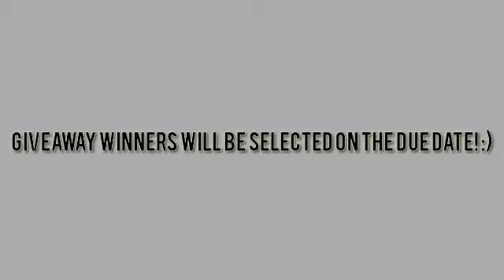Pet Giveaway Roblox // Ninja Legends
Instructions

Good Luck!

If your reading this you must comment

So you can get a mystery pet! :)

Winners: (Not Announce Yet)
1st ______
2nd______
3rd_______

Mystery winner: ???